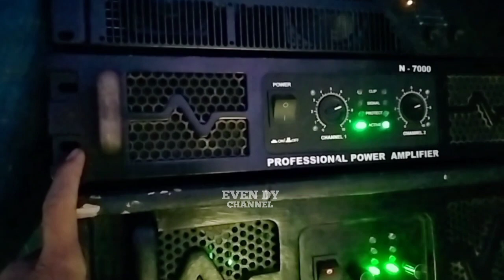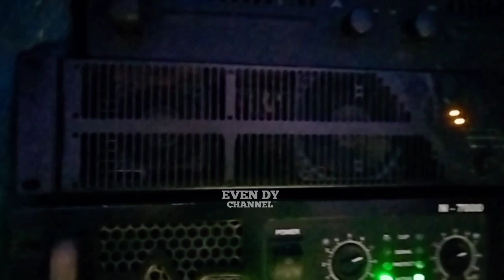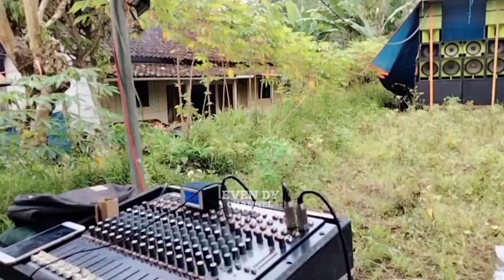Seting Balap Terlalu Bar Bar🔥 hampir saja mesin jadi korban..!!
Assalamualaikum buat para subscribers Evendy Official semoga selalu dalam lindungan Allah dan semoga sehat selalu amin, kali saya berkesempatan datang di
Acara : hajatan pernikahan
Dan Dihadiri Dari Sound System  : THE BEST MUSIK
Untuk lokasinya di : SUMBERLANAS TIMUR

Add my Facebook : Evndyy Kangenn

Ouwner Sound System :